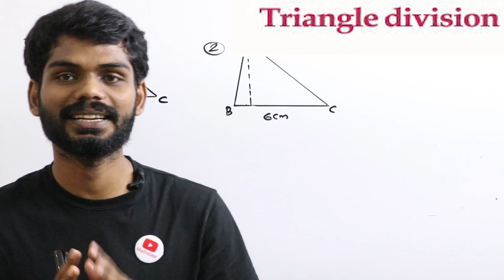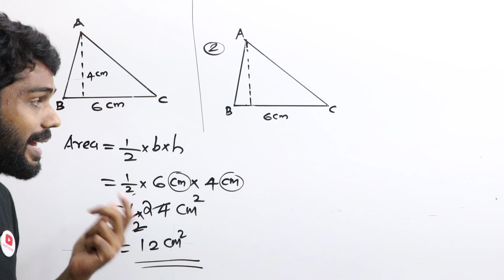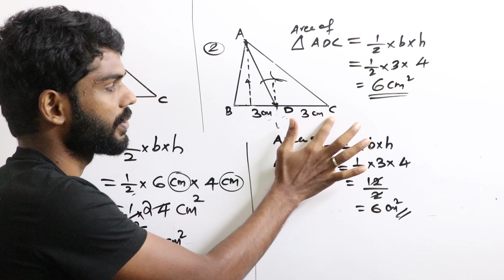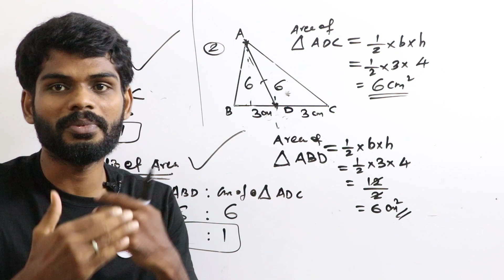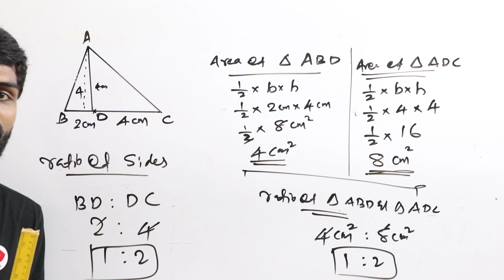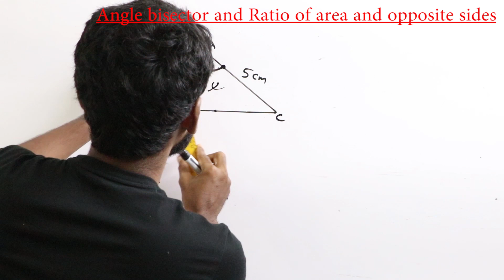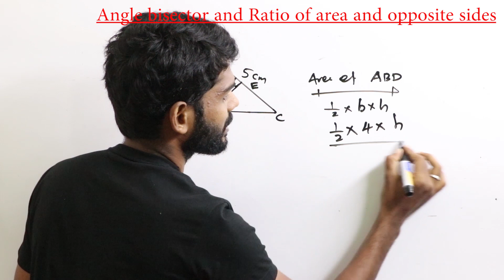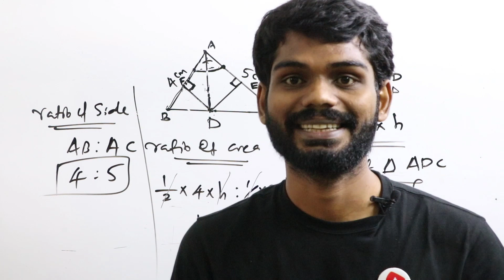STD-9 Area[Part-7]Triangle division 9th Maths Malayalam English Medium|KITEVICTERS Chanel|First Bell